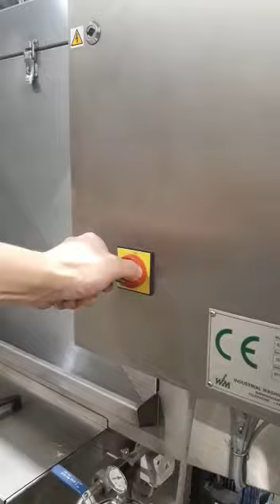IWM Crusader San100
IWM Crusader sanitiser tunnel
Model: SAN 100